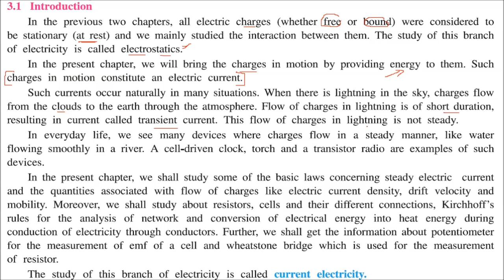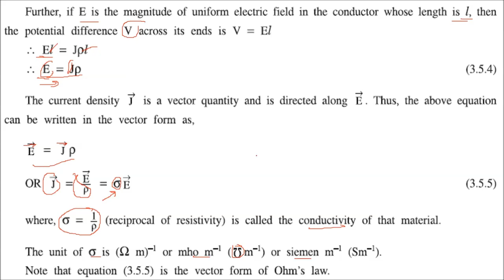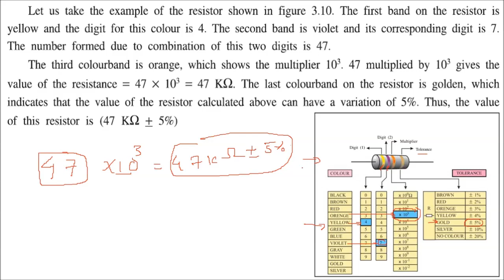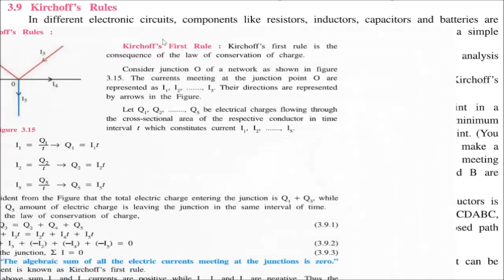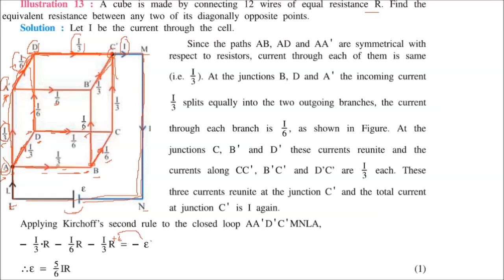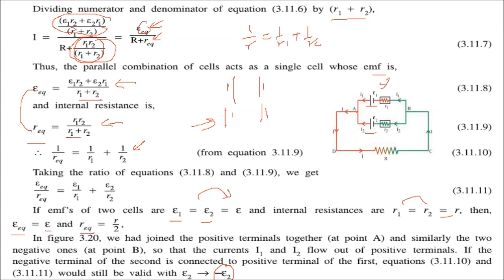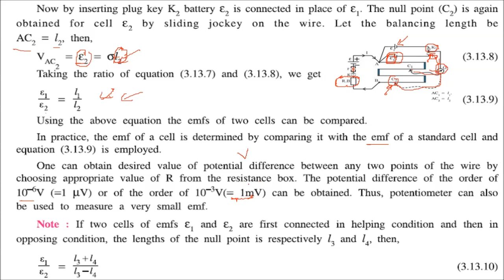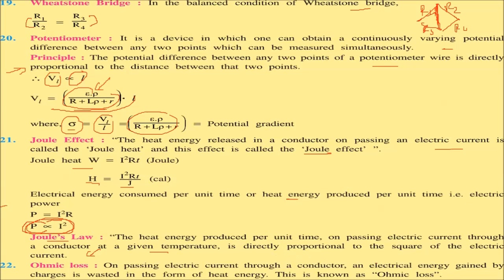Current Electricity CLASS 12 PHYSICS NCERT CHAPTER 3